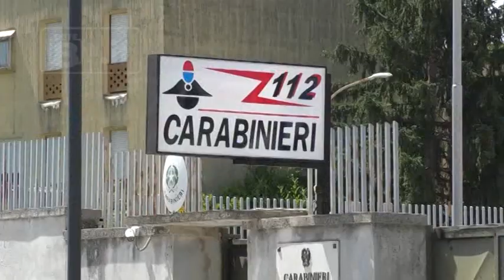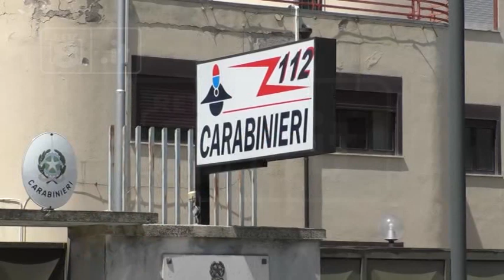Sulmona - Lutto per il carabiniere travolto ed ucciso